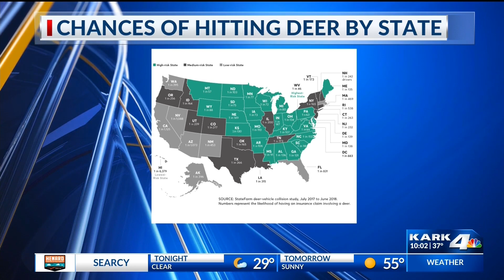Woman walks away with minor scratches after deer jumps into her car window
A Little Rock woman is counting her blessings tonight after walking away from an accident with just a few scratches.